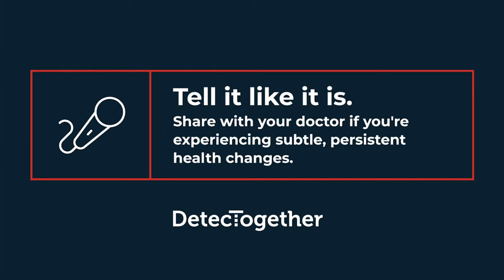DetecTogether - Response Time Matters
Agency  : VSA Partners
Campaign : Response Time Matters
Advertiser : DetecTogether
Brand  : DetecTogether
Length  : 47 Seconds
Posted   : Sept 19, 2023

In this Movie Ad we’ll walk you through:
A humorous and informative campaign that aims to raise awareness of the importance of early cancer detection among firefighters.

TIMESTAMPS :
00:00 DetecTogether - Response Time Matters
Plot :
The campaign features firefighter and paramedic Jason Patton, as well as FDNY Firefighters, who use comedy to get firefighters taking action against cancer.
The ad's message is that by knowing your body and seeking medical attention for persistent subtle health changes, firefighters can increase their chances of surviving cancer. The ad also highlights the fact that the DetecTogether 3 Steps Detect process is a simple and effective way to detect cancer early.